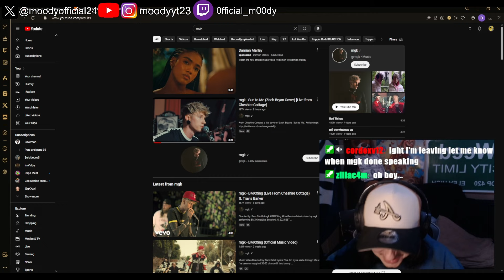MGK Going Country?! MOODY reacts to MGK Sun to Me (Zach Bryan Cover)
MOODY 2024🫠